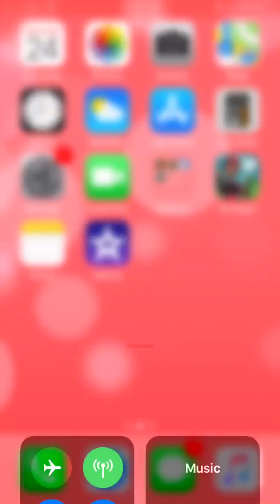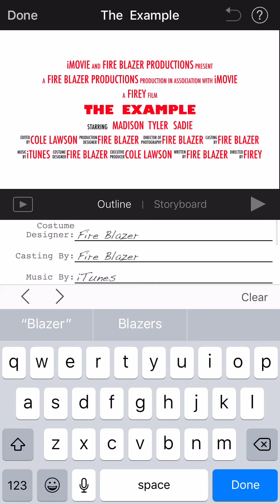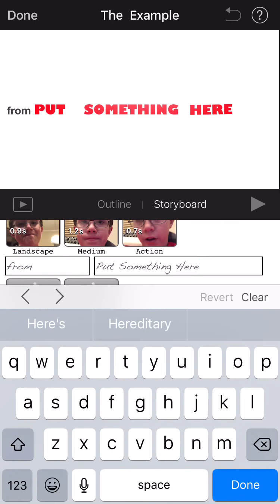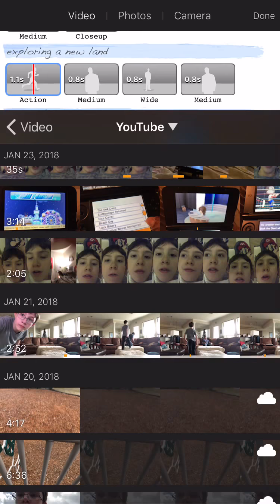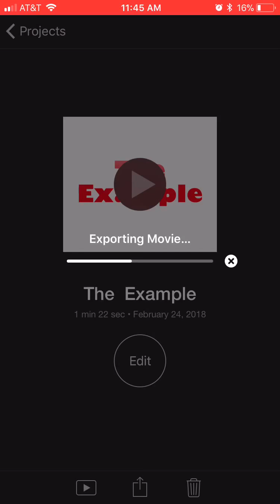How to make a trailer with iMovie